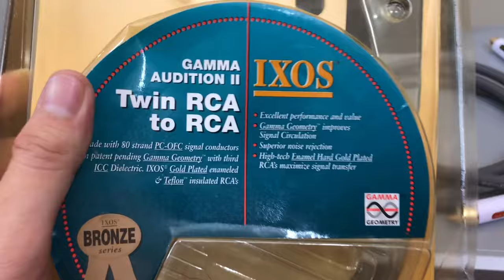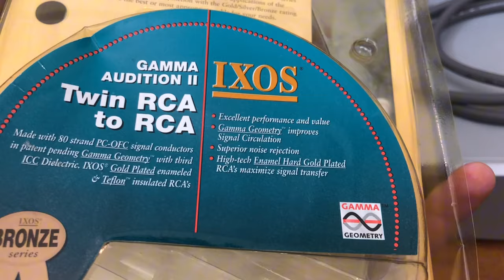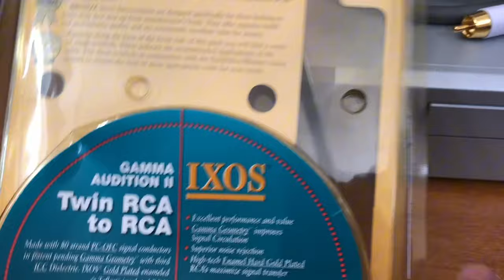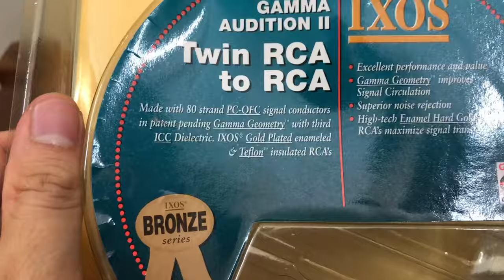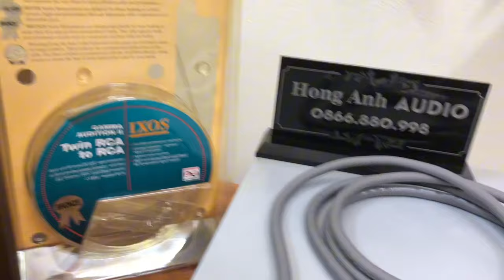Cặp tín hiệu IXOS hàng ANH xịn, còn hộp đáng sưu tầm , Xuất sắc mọi mặt, giá mềm oặt. Dây lớn mê mẩn